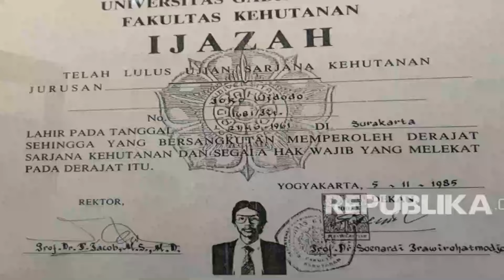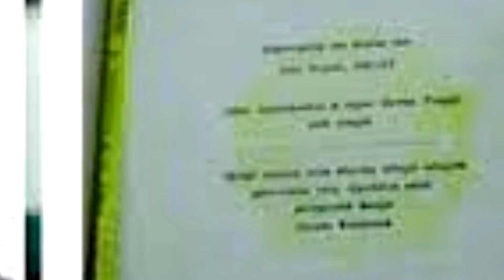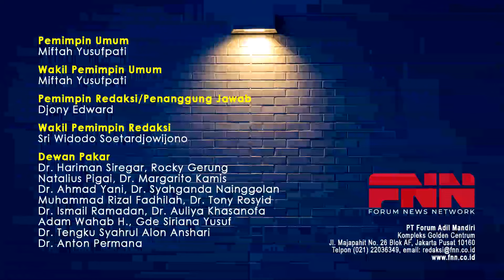MULYONO! TUKANG MAIN KAYU..!